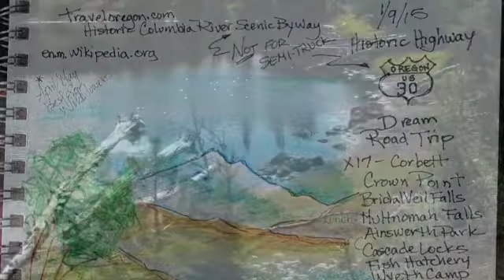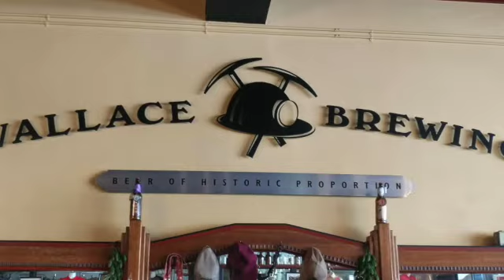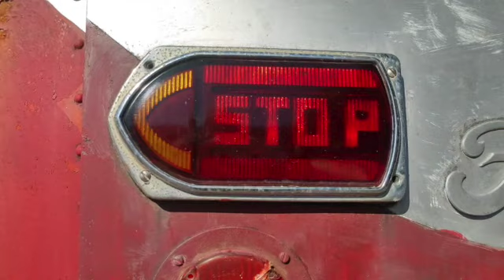Idaho Panhandle Part 2 - Wallace ID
Welcome to the Silver mining town of Wallace Idaho!  I enjoyed exploring this little historic town...  One of my favorite videos!

Please join me on my travels... I'm a Red Thread Traveler meandering through North America meeting those who I am supposed to greet on my way.

Follow me at Travel'n'Brushes on Facebook and leave me a message!